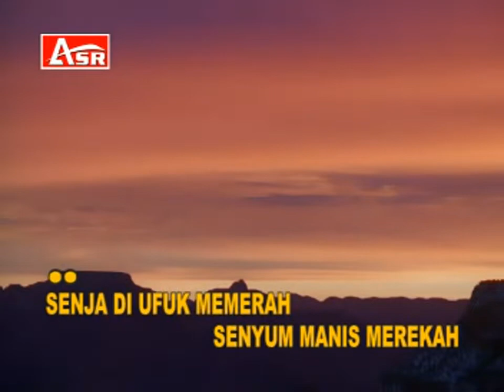VCD HD720P - MAR'ATUS SHALEHAH - WAFIQ AZIZAH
Wafiq Azizah - Mar'atus Shalehah
Produksi. Alunan Snada Record